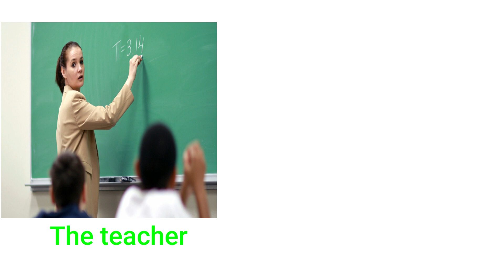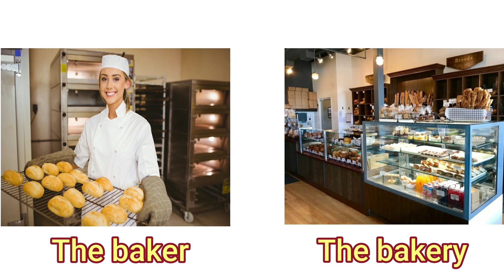Clases de ingles : PLACES OF THE TOWN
Places of the town it´s a video that explains the places of the town and the occupations , also provides examples using the verb to work to understand in a meaningful way the concepts.